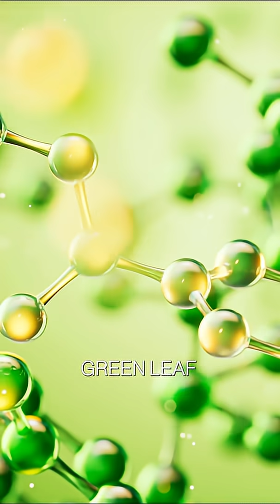Plants That Call in Air Defenses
Some plants, when under insect attack, release chemical signals that attract parasitic wasps to eliminate the pests—an astonishing example of built-in defense and communication.

Ref: Chen, I. "Pest-eating allies: calling up the reserves." Science News, v. 138.

Voiced by Ian Taylor (1931–2021). Based on Today's Creation Moment entitled "Plants Call in Air Defenses."

Creation Moments does not necessarily promote or condone all content within the films credited above.